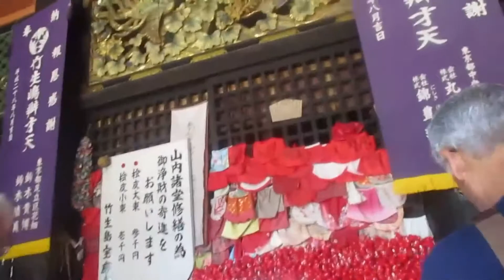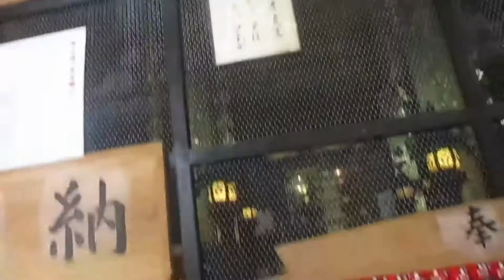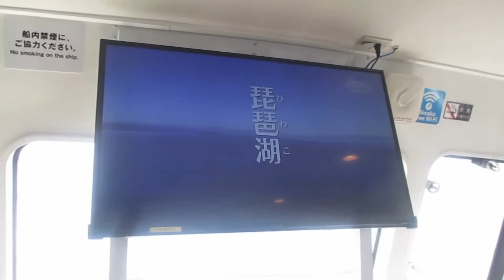琵琶湖「竹生島コース」「宝厳寺拝礼」：クルーズ❷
琵琶湖クリージング竹生島コース宝厳寺:：Part.Ⅱ